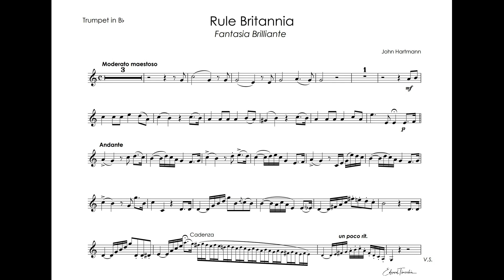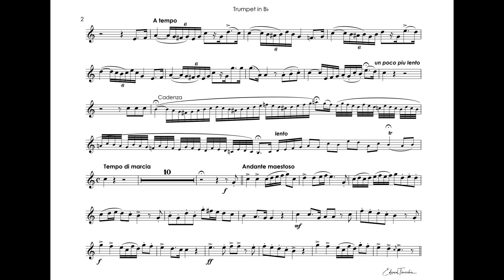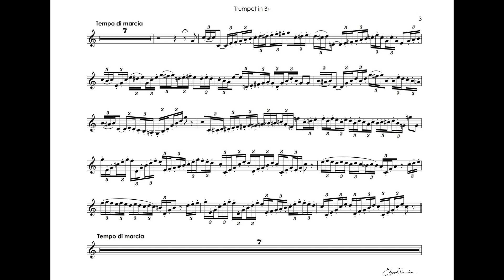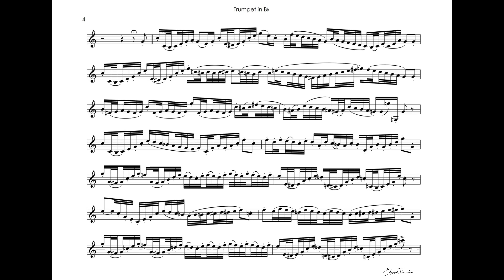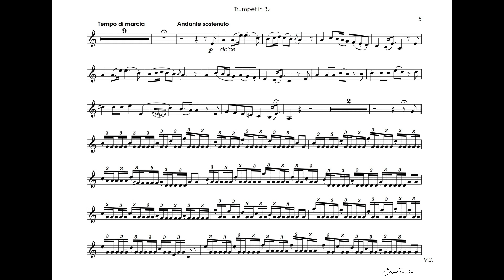Hartmann - Fantasia brilliante on the air Rule Britannia - Hakan Hardenberger trumpet Bb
John Hartmann (1830 – 1897) - Fantasia brilliante on the air Rule Britannia
Hakan Hardenberger - trumpet Bb
Roland Pöntinen - piano

Джон Хартманн (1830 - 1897) - Бриллиантовая фантазия на тему гимна "Правь, Британия"
Хакан Харденбергер - труба Си бемоль
Роланд Пёнтинен - фортепиано